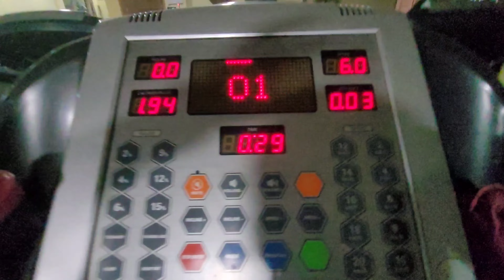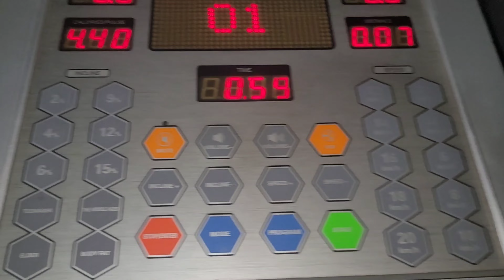Pujo Shopping 🥻🛍Shuru || Sokal e Gym🏃‍♀️ ,Office👩‍💻 Kore Saradin Kivabe Sonsar👨‍👩‍👧 Samlacchi